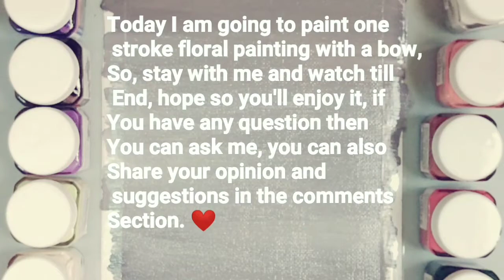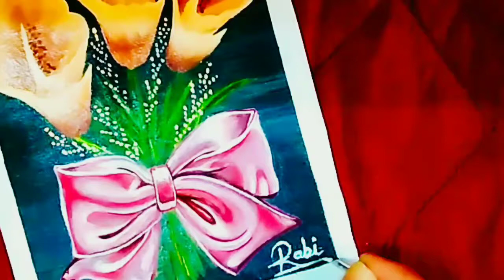One stroke painting for beginners / Acrylic painting tutorial / rabi art world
One stroke painting for beginners / Acrylic painting tutorial / one stroke painting flowers for beginners / rabi art world

We are back with our new video, it's all about one stroke painting and how to use angle brush for one stroke painting. This painting made by using acrylic colors. Thanks for being with us, we'll be pleased if u let us know about your opinion in the comments below.

Color used: brown, yellow, green, black, white, red and carrot color.

* One stroke painting for beginners.
* One stroke painting tutorial.
* One stroke painting flowers.
* Acrylic painting.
* Easy painting.
* Painting.